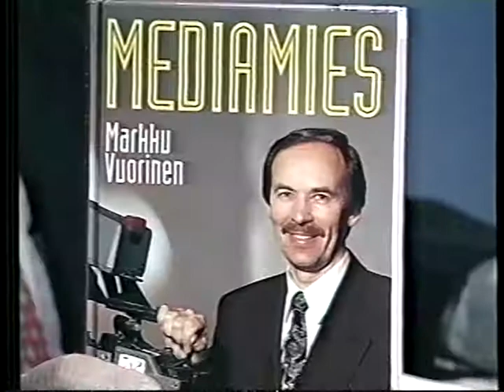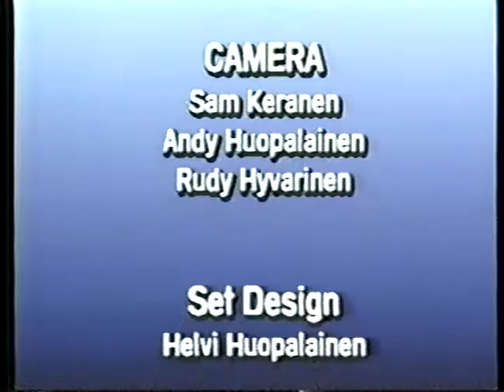1996 Heijastin Kaarlo & Maija Suomela, Hannu-Heikki Hyppösen